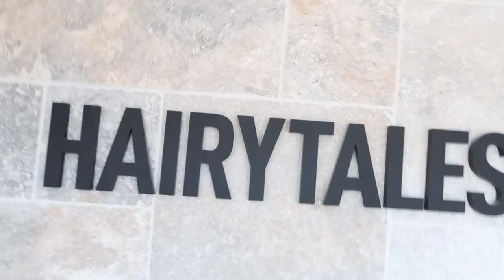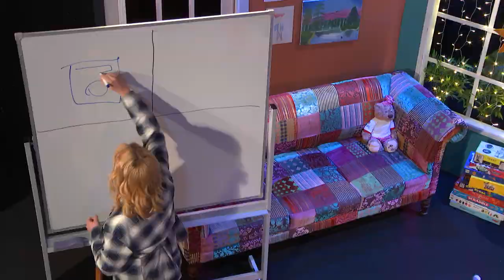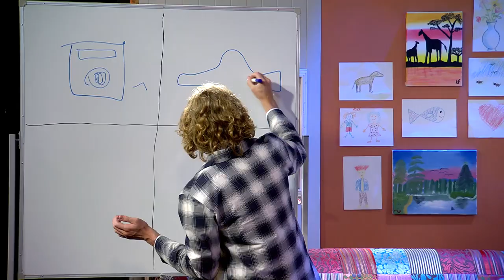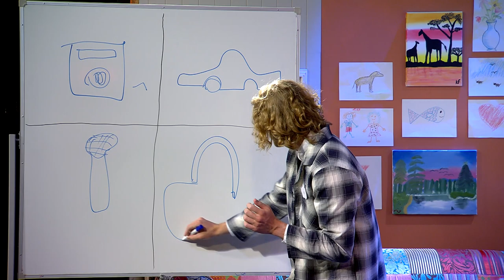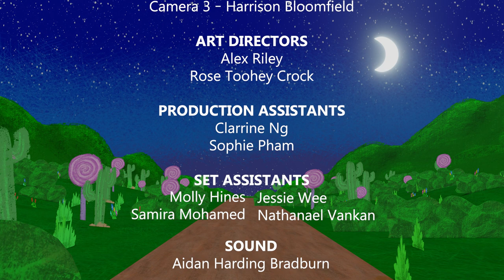The After Bedtime Show: Episode 1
Dreamland is a world without parents or bedtimes. On The After Bedtime Show, brave, creative, confident, and kind kids from our world are invited to have a spectacularly fun night with the royalty of the land, Babysitter Jake and Babysitter Kitty.

'The After Bedtime Show' is a late-night kids TV show created and filmed by QUT Film students in 2021.

DIRECTED BY: Harri Gordon
ASSISTANT DIRECTOR: Emma Burton-McMurray

WRITTEN BY:
Taylor Hall, Aidan Harding, Jaz Hastings & Jake Rogers

EXECUTIVE PRODUCER: Joe Carter

PRODUCED BY: Alexander Atkins, Sarah Campbell, Alexis Haggar, MacGregor Hall-Pearce, Steph Johnson, Kathleen Moroney & Alex Spies

TECHNICAL DIRECTOR: Ben Cocklin

EDITOR: Tecwyn Morris
EDITING ASSISTANT: Jessie Wu

HOSTS: Kathleen Moroney & Jake Rogers
STARS: Jake Cockburn, Harley Gianeila & Tayah Pevlin
AUDIENCE: Leanne Cockburn, Nevaeh Gianeila, Nick Grice, Alexis Haggar,
Molly Hines, Leo Ho, Keelan Jones, Elena Koay, Miljana Miljevic, Clarrine Ng, Sophie Pham, Cambridge Shepherd & Jessie Wu
AUDIENCE ASSISTANT: Alex Spies

FLOOR MANAGER: Evelyn Laskus

CAMERA DEPARTMENT:
Crane – Maxwell Morris
Crane Assistant – Alex Raccanello
Camera 1 – Keeley Ussher
Camera 2 – Huon Hanssen
Camera 3 – Harrison Bloomfield

ART DIRECTOR: Alex Riley & Rose Toohey Crock
PRODUCTION ASSISTANT: Clarrine Ng & Sophie Pham
SET ASSISTANT: Molly Hines, Samira Mohamed, Jessie Wee & Nathanael Vankan

SOUND: Aidan Harding Bradburn
SOUND ASSISTANT: Tecwyn Morris & Rose Toohey Crock

LIGHTING: Jessie Wee
LIGHTING ASSISTANT: Molly Hines, Leo Ho & Samira Mohamed

WARDROBE, HAIR AND MAKEUP: Sarah Campbell & Alexis Haggar

GRAPHICS: Taylor Hall & Nathanael Vankan

AUTOCUE OPERATOR: Cambridge Shepherd

AIRSPEED: Alexander Atkins
AIRSPEED SHADOW: Clarrine Ng

VISION SWITCHER: Taylor Hall

VOICE-OVER TALENT SCOUT: Cambridge Shepherd
VOICE-OVER: Tom Murray

This production was filmed at and supported by QUT.